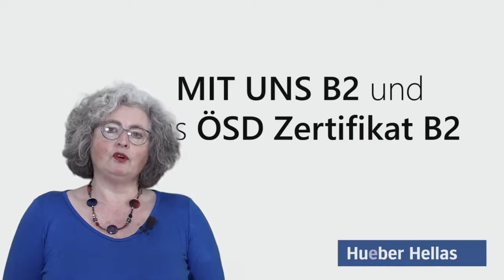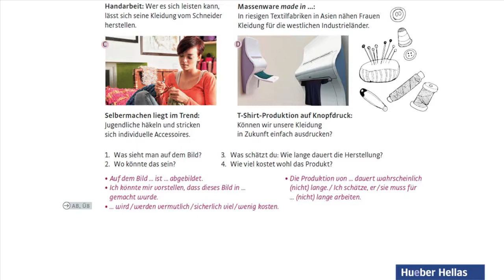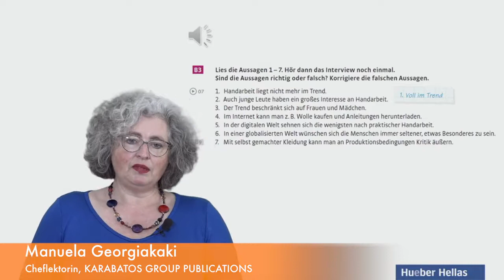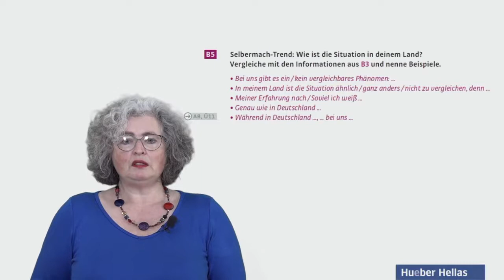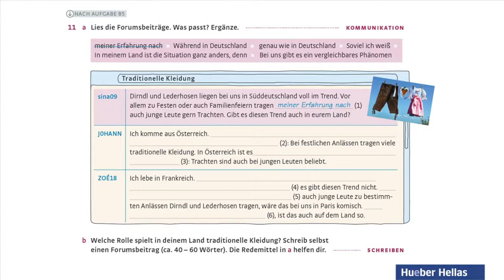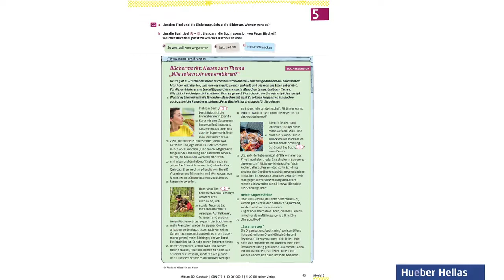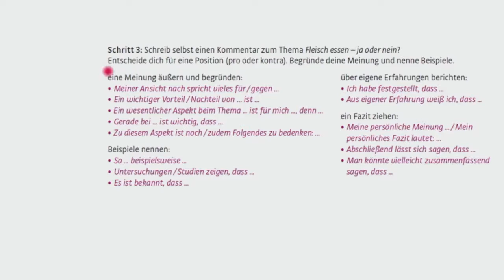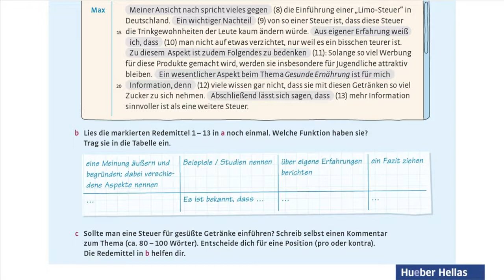MIT UNS B2 - und das ÖSD Zertifikat B2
Das Lehrwerk „MIT UNS“ führt in drei Bänden zu den Niveaustufen B1+, B2 und C1. Der B2-Band bietet insbesondere jugendlichen Lernern eine Identifikationsmöglichkeit mit jungen Protagonisten, motivierende Themen und Texte, aber auch eine effiziente Vorbereitung auf alle Anforderungen der Prüfungen. Wie „MIT UNS B2“ erfolgreich zum ÖSD Zertifikat B2 führt, möchten wir Ihnen in dieser Online-Präsentation an Beispielen zeigen.

Referentin: Manuela Georgiakaki
HUEBER HELLAS